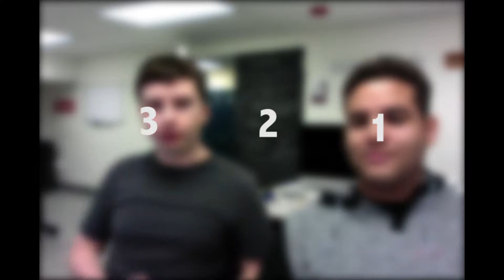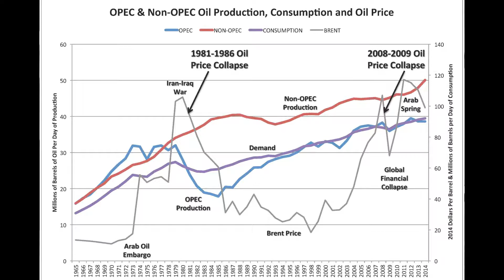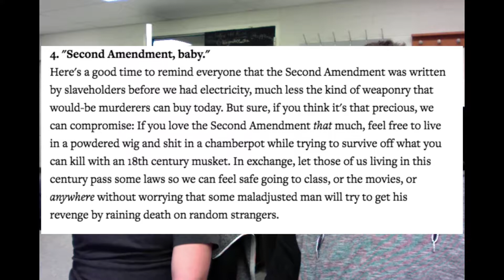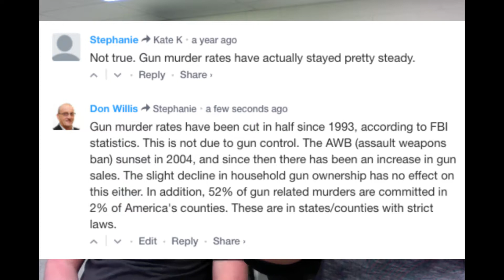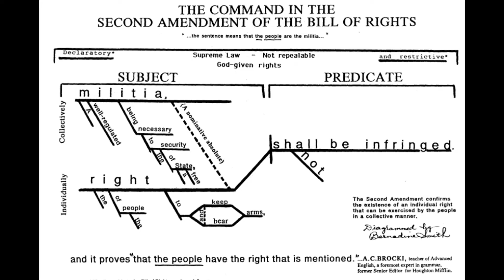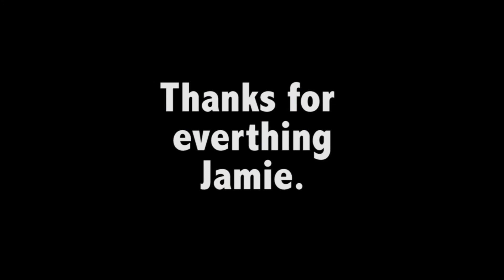COM 246 Civic Engagement Vlog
Bruh, we made it.